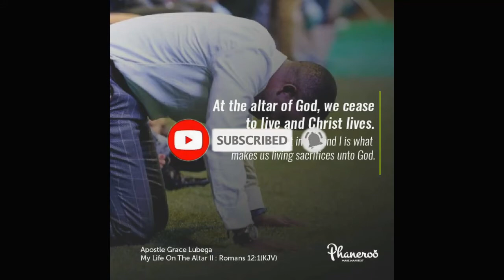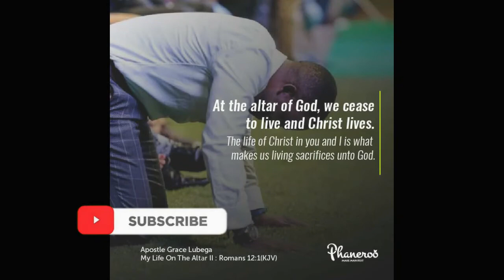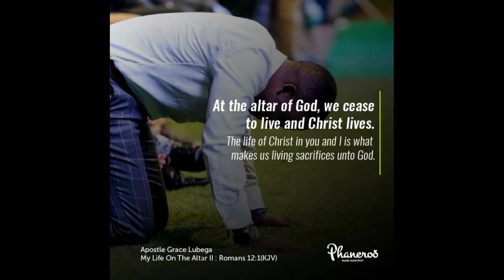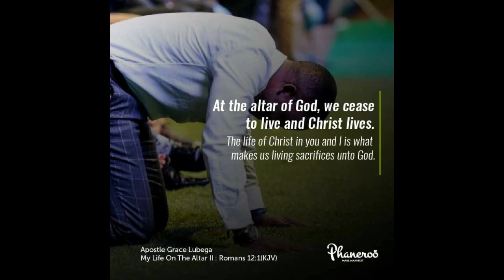The Spirit Of Apostasy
Everything that happens in your life is a result of the state of your spirit.

PRAYER: Father in the name of Jesus, I thank you for your word. Thank you that my spirit is ruled. I am kept and preserved by your power. My spirit is healthy. The Lord is the health of my countenance. I am strengthened by God. I am energized from within. In Jesus’s name, Amen.